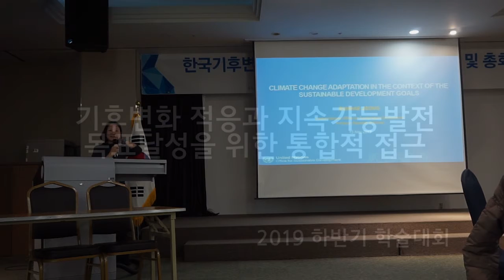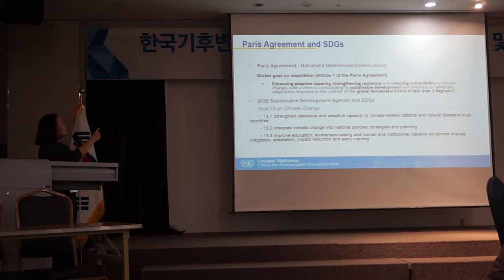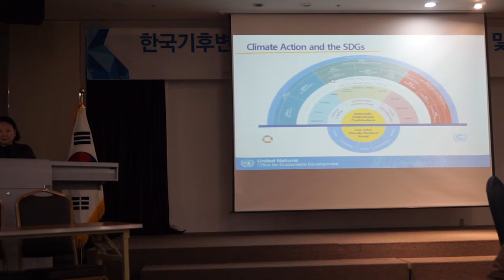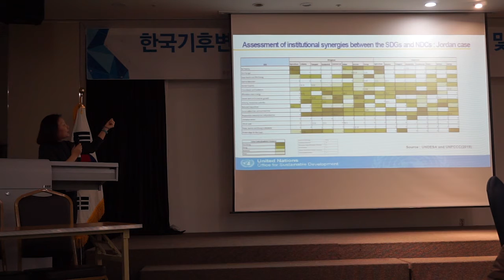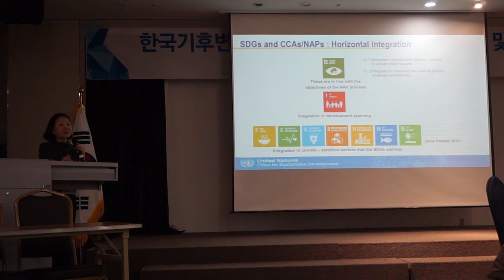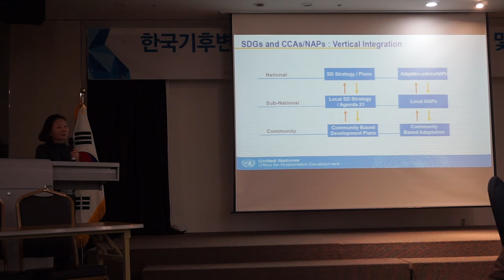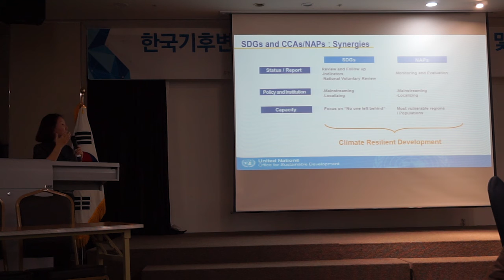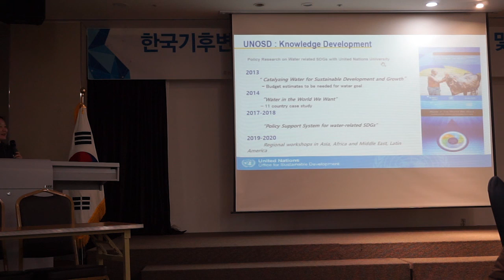기후변화 적응과 지속가능발전 목표달성을 위한 통합적 접근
한국기후변화학회 2019 하반기 학술대회
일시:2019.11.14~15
장소:부경대학교 미래관